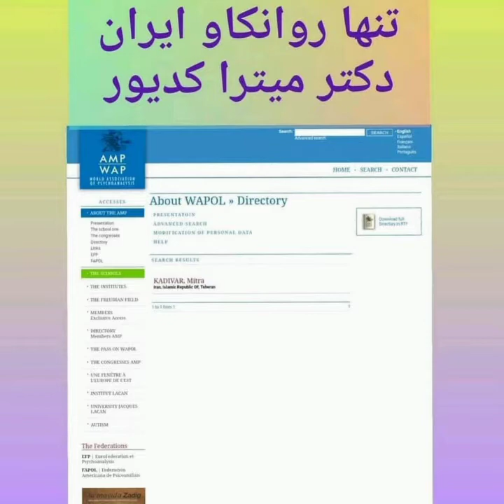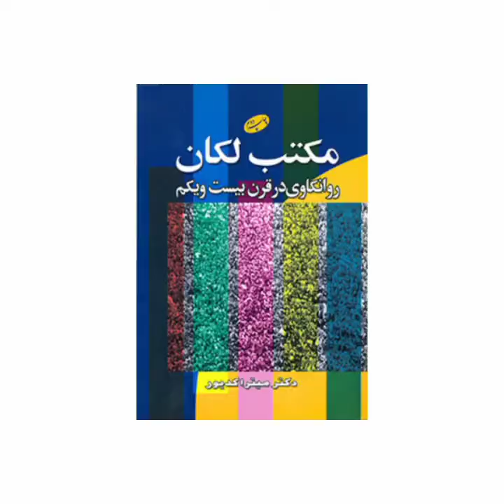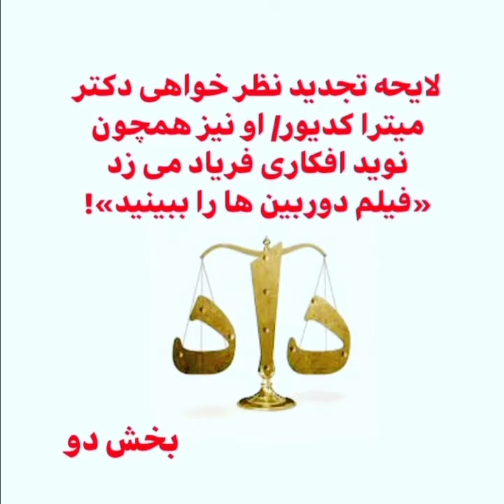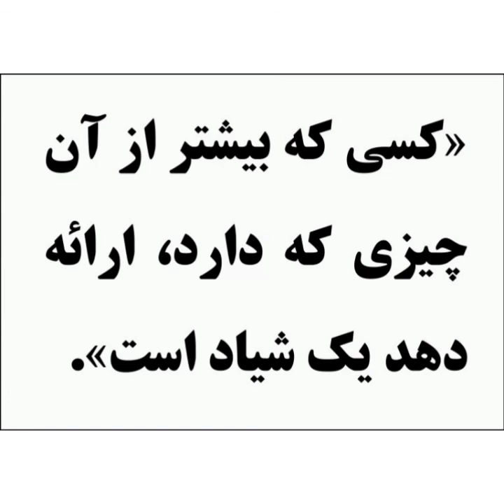در پارلمان بلژیک روانکاوی بعنوان دیسیپلینی مجزا از رواندرمانی ها شناخته شد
تاکید سرکار خانم دکتر میترا کدیور تنها ایرانی عضو انجمن جهانی روانکاوی بر لزوم تصویب علم روانکاوی بعنوان دیسیپلینی مجزا از رواندرمانی ها در مجلس شواری اسلامی جمهوری اسلامی ایران.